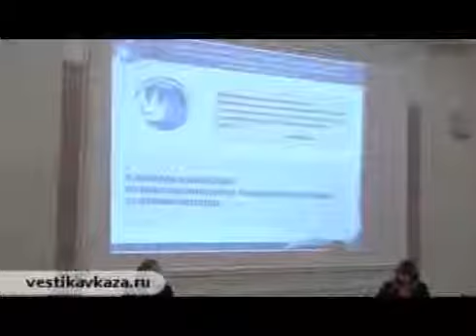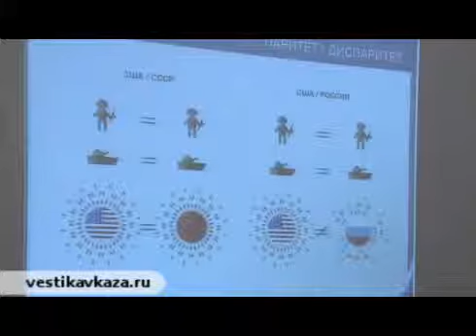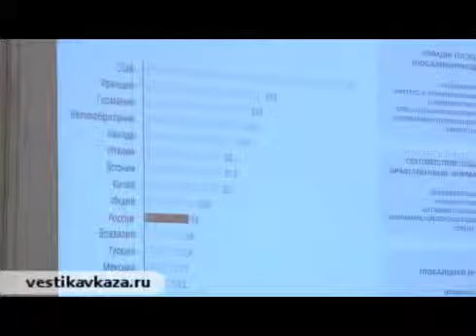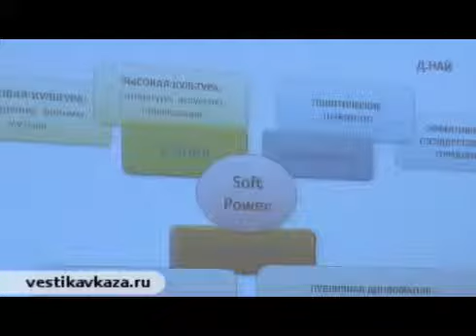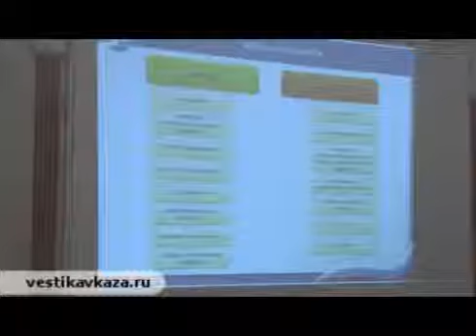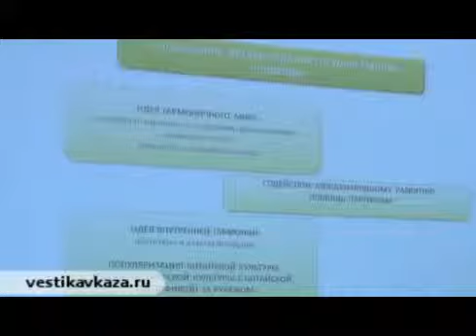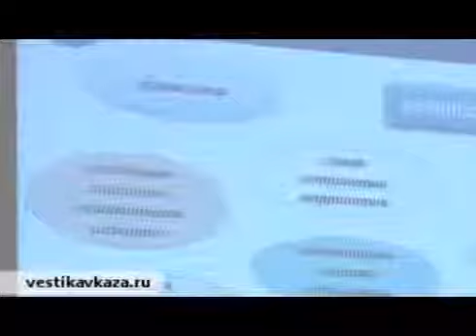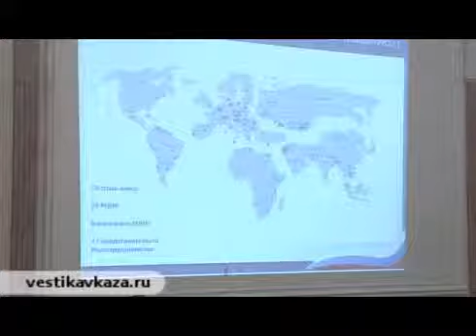Konstantin Kosachyov on the potential and prospects of "soft power"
Konstantin Kosachyov's report on problems of improving the effectiveness of Russia's foreign policy by improving Russia's image abroad, particularly in the CIS